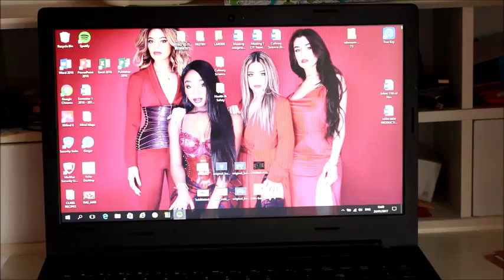Favorite Band TAG